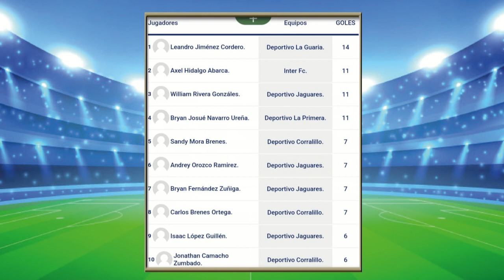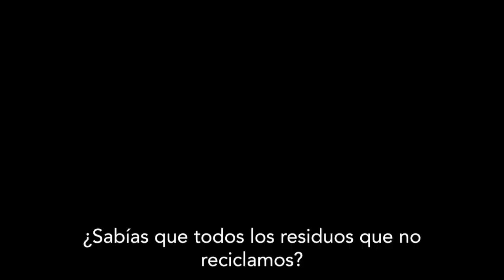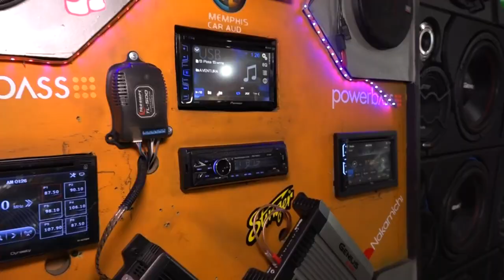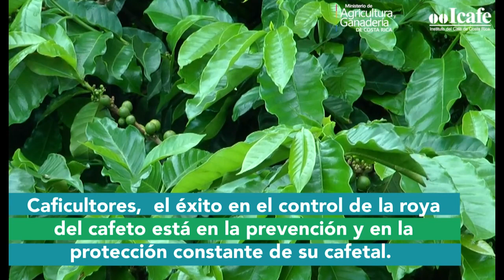Tertulia de Fútbol con Café - Programa (29-09-2023)